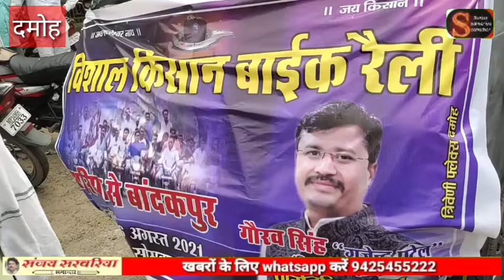दिल्ली के बाद दमोह में हजारों किसानों ने निकाली बाइक रैली कांग्रेस नेता ने मुख्यमंत्री पर साधानिशाना